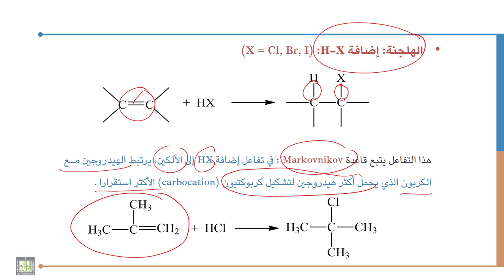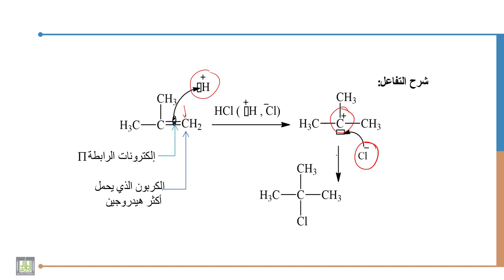كيمياء عضوية - 1 | 6-5 | أهم التفاعلات الكيميائية للألكينات - 3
الوحدة 6 : الطرق العامة لتحضير الألكينات وأهم تفاعلاتها
الدرس 5 :  أهم التفاعلات الكيميائية للألكينات - 3